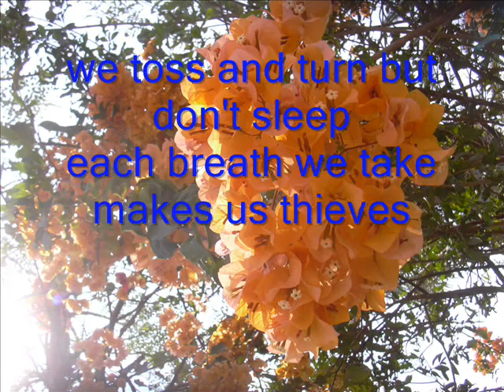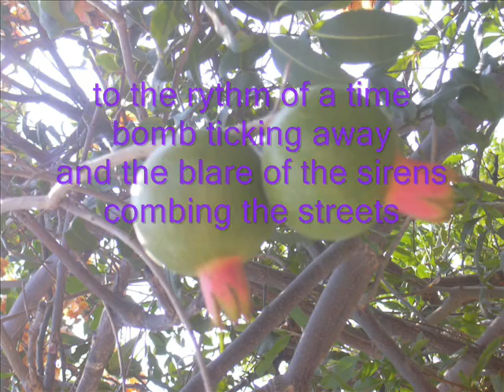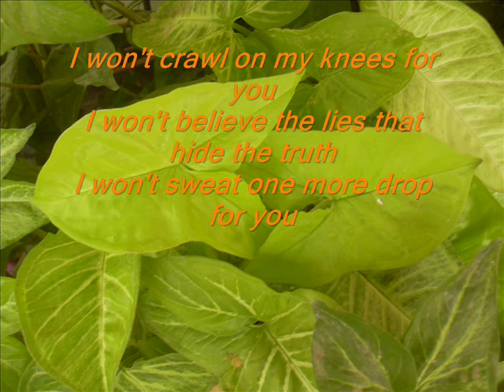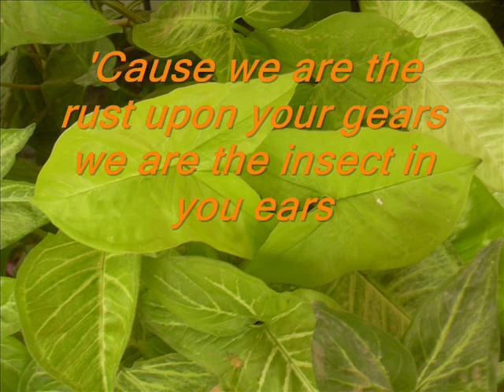Rise against_ReEducation through labour(lyrics)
I made the video today.
I uploaded it today...
so enjoy it today...

I used windows movie maker...
It took me a few hours (per say 2hrs)